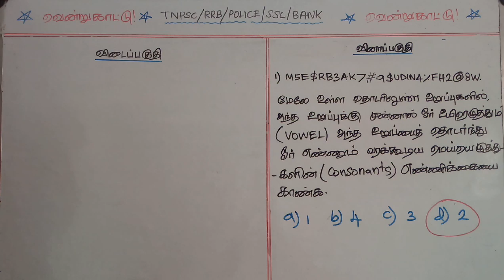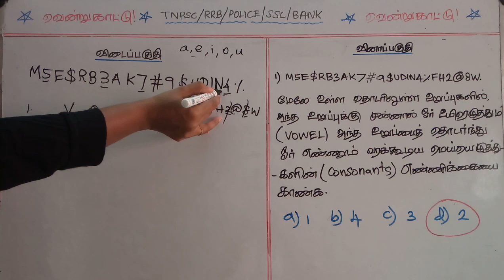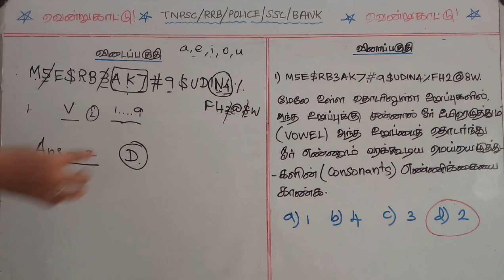Tnpsc Maths 2021 | M5E$RB3AK7#9$UDIN4%FH2@8W. How many such consonants are there in above sequence?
M5E$RB3AK7#9$UDIN4%FH2@8W. How many such consonants are there in above sequence each of which is immediately followed by a number and immediately preceeded by a vowel?

Follow our videos continuously so that you can have a clear shot in the upcoming competitive exams including TNPSC, TNUSRB, SSC, RRB